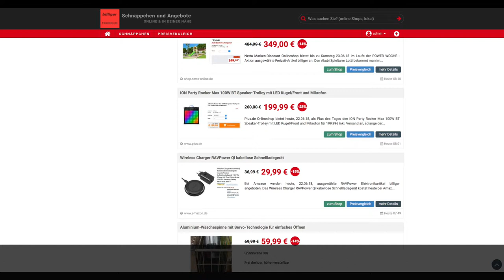Schnäppchen des Tages 22.06.18 - RION Party Rocker Max 100W BT Speaker-Trolley mit LED Kugel/Front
Heute ist Schnäppchen/Billiger des Tages - RION Party Rocker Max 100W BT Speaker-Trolley mit LED Kugel/Front und Mikrofon.